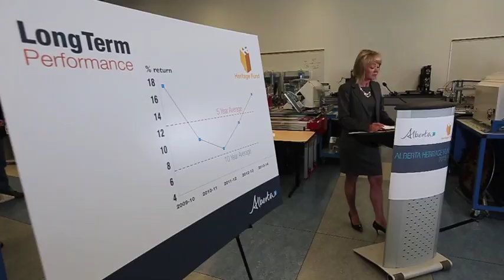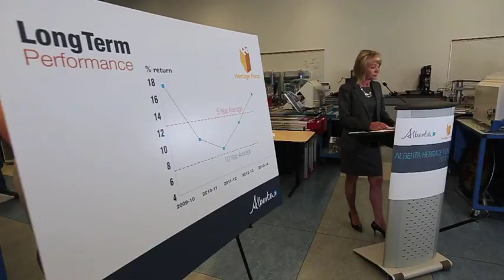Alberta sees $2.1B return on savings account